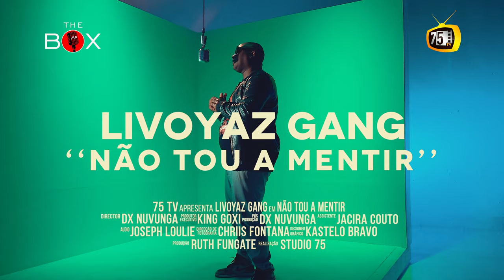THE BOX - livoyaz (NÃO ESTOU A MENTIR)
Atuação única do @live_livoyazgang no THE BOX.

As melhores performances encontras no THE BOX!

Não vais querer perdes essa!

SUBSCREVE-TE NO NOSSO CANAL DO YOUTUBE E FICA LIGADO A TODOS "THE BOX"!